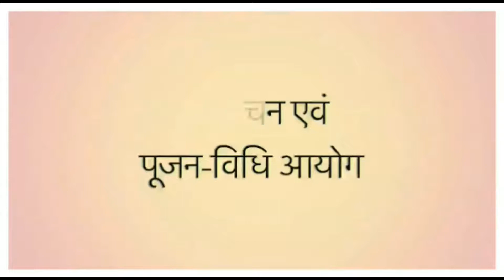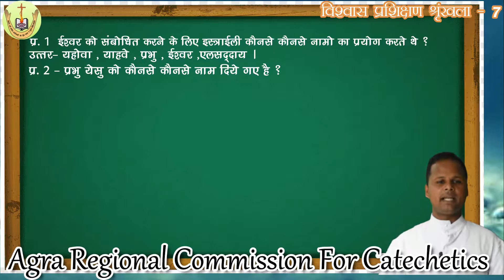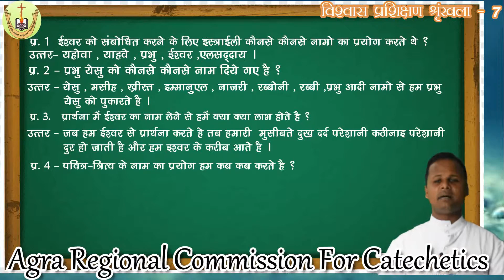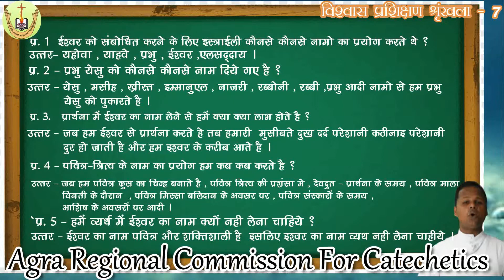Agra Regional Commission for Catechetics | Class 7 | Chapter 5 | Session 1